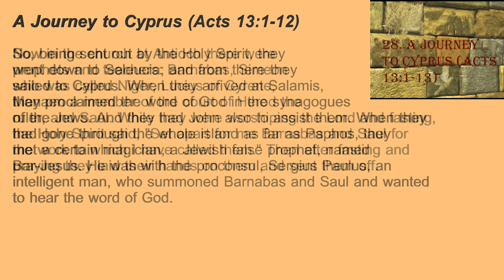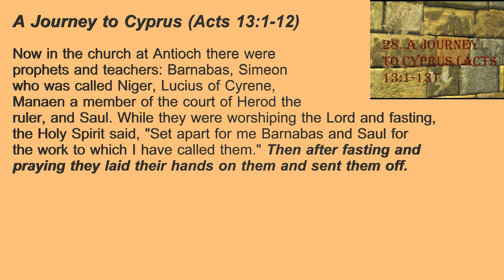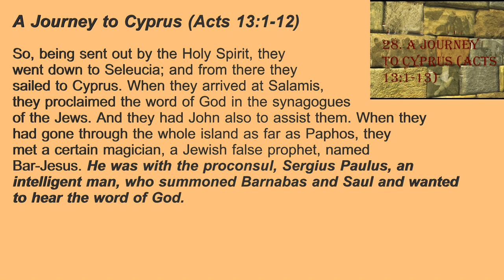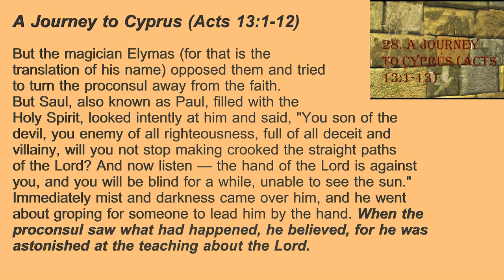28. A Journey to Cyprus (Acts 13:1-13)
Paul and Barnabas launch the first of Paul's missionary journeys, heading for Cyprus, the original home of Barnabas, and the place where the power of the gospel is displayed to the amazement of the local proconsul.